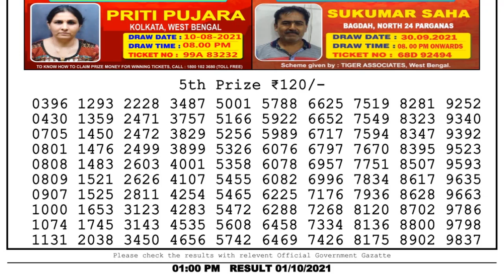Lottery Sambad Result 1pm 01.10.21 Nagaland State Lottery Result